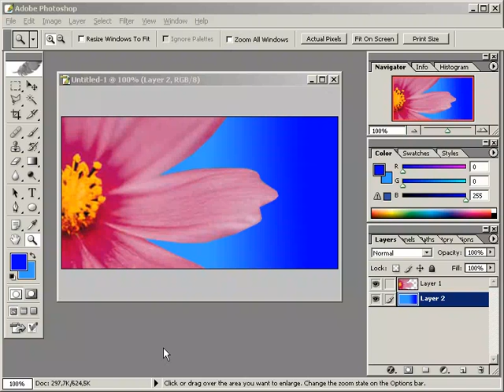katmanin cevresinde kabariklik etkisi olusturmak